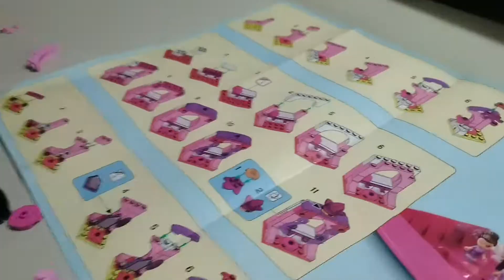Unboxing Disney LEGO from Tita Mommy